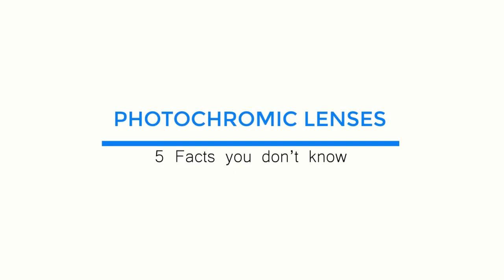5 Facts about Photochromic glasses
Some important facts about Photochromic lenses. Two in One glasses giving visual comfort both indoor and outdoor. The glasses adjust the lenses color automatically on detecting variations in temperature.